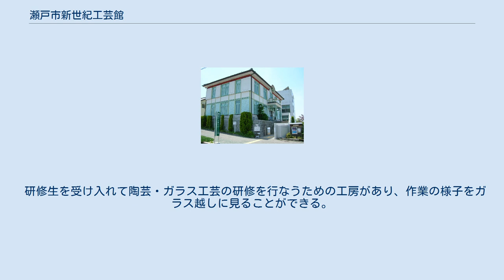瀬戸市新世紀工芸館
瀬戸市新世紀工芸館（せとししんせいきこうげいかん）は愛知県瀬戸市にある陶磁器とガラス工芸に関する施設。
 展示棟の外観 「瀬戸のまちの特性を活かした上で、新世紀の産業・芸術・文化の発展を図る」ことを目的として、1999年（平成11年）5月28日に開館した施設で、展示棟・交流棟・工房棟の3つからなる。
 現在の瀬戸蔵がある場所に1914年（大正3年）に建てられ、のちに現在地に移築された「旧・瀬戸陶磁器陳列館」を改装・復元した木造2階建ての建物。
3つのギャラリーを設置しており、陶磁器やガラス工芸の企画展示を行なっている。
 工芸館研修生による作品を展示・販売するギャラリー1と、季節毎のテーマで製作された陶芸・ガラス工芸作家の作品を展示・販売するギャラリー2があるほか、陶芸やガラス工芸の展覧会・公募展などの情報を集めて発信する情報コーナーと作家の作品でコーヒーなどを楽しめるカフェがある。
 なお、展示棟と交流棟のギャラリーは一般への貸出も行なっている。
 研修生を受け入れて陶芸・ガラス工芸の研修を行なうための工房があり、作業の様子をガラス越しに見ることができる。
また、工房ではろくろや絵付け、吹きガラスなどの体験教室が行なわれることもある。